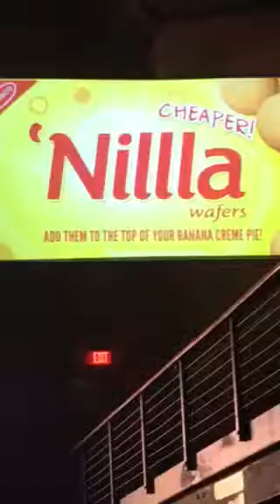Rett & Link @ the Paramount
Nillla Wafer Top Hat Time